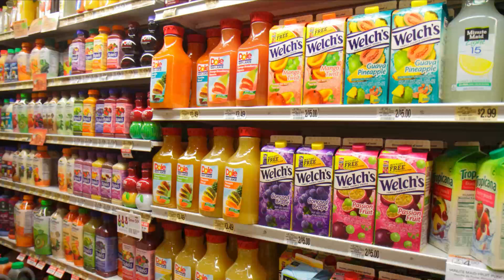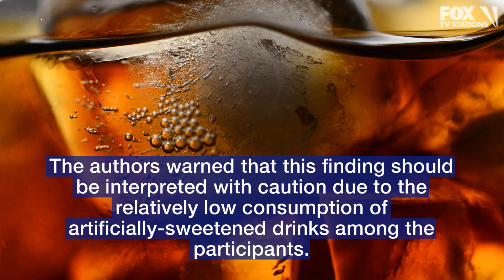Drinking sugary beverages and fruit juices linked to increased risk of cancer, according to study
Regularly drinking sugary beverages and fruit juices was linked to a greater risk of developing cancer in a new observational study.